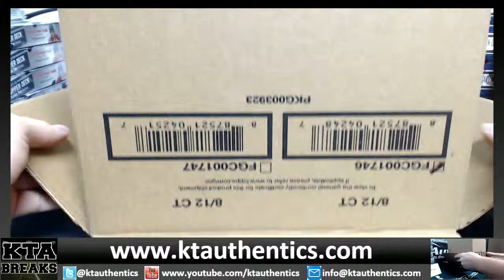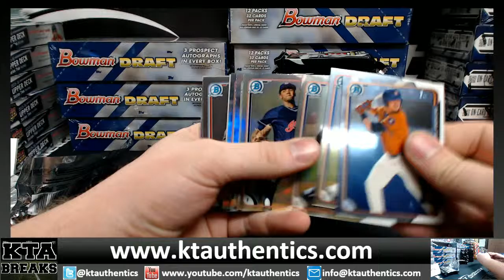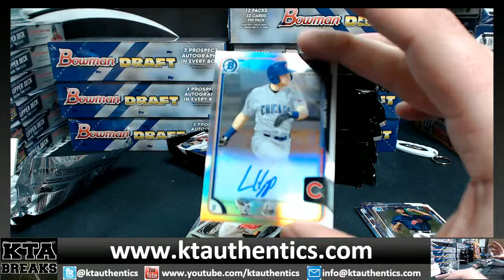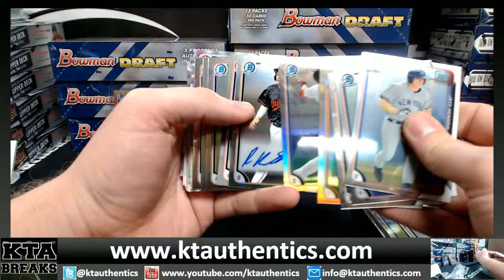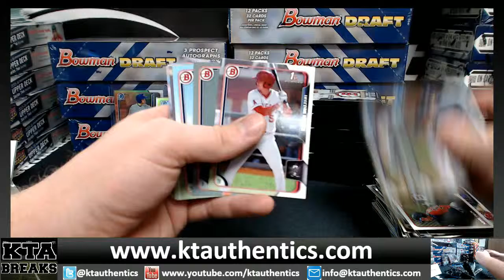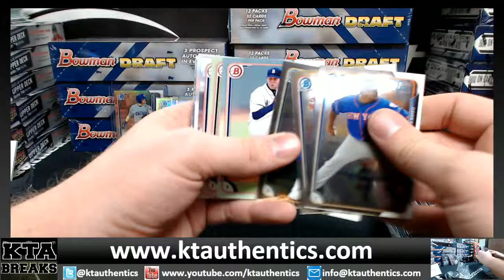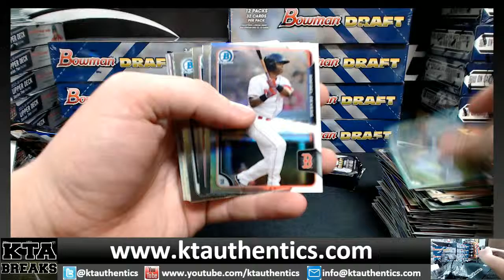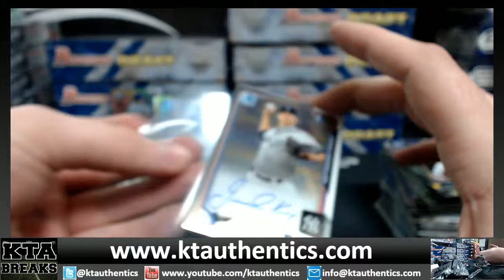KTAuthentics - 2015 BDPP 1 jumbo hobby box break - Brockwa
2015 BDPP 1 jumbo hobby box break - Brockwa